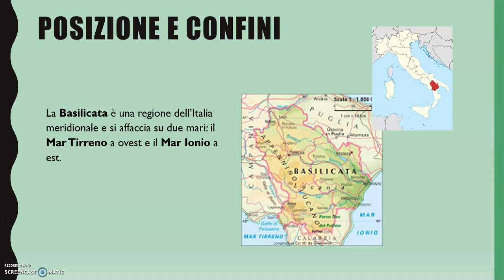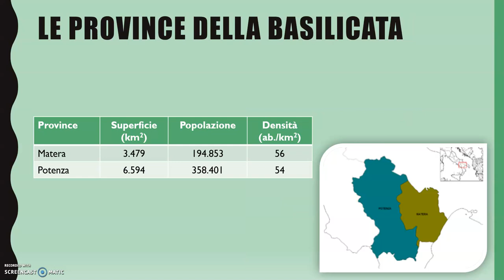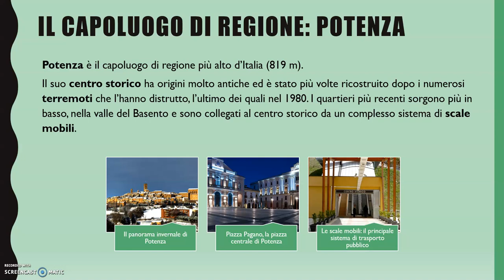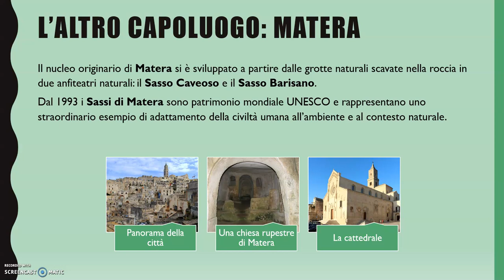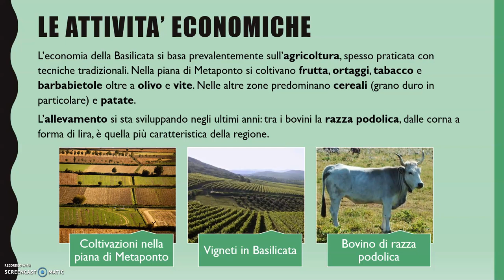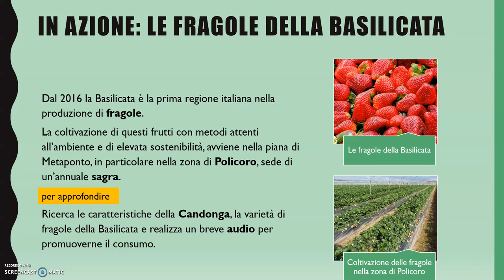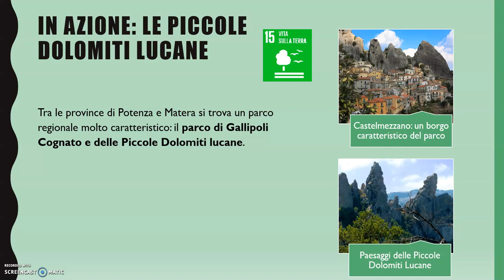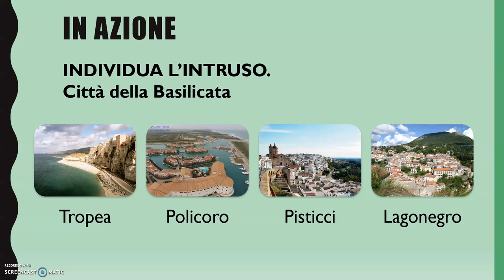Regioni d'Italia: la Basilicata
Basilicata: l'antica Lucania
Seguimi in questa nuova tappa del giro d'Italia.